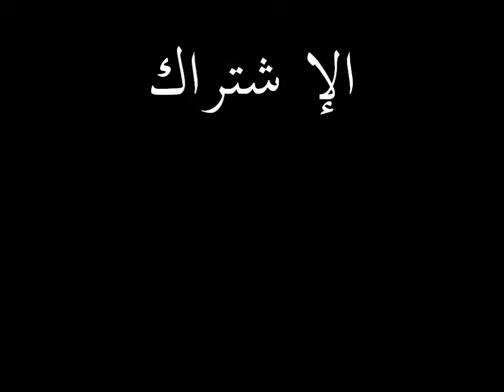طاهر مصطفى - أغنية لسه فاكر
طاهر مصطفي - أغنية لسه فاكر

 طاهر مصطفي Music by